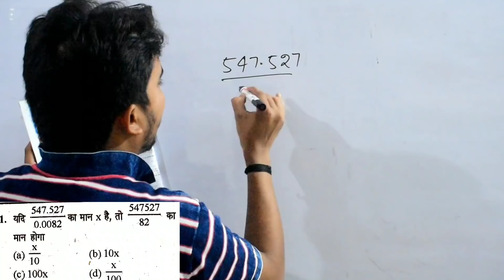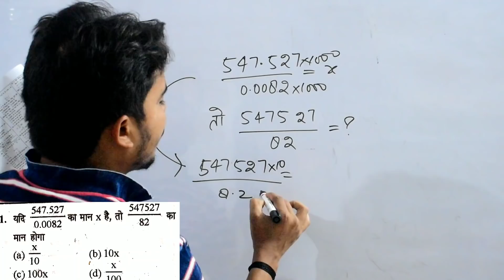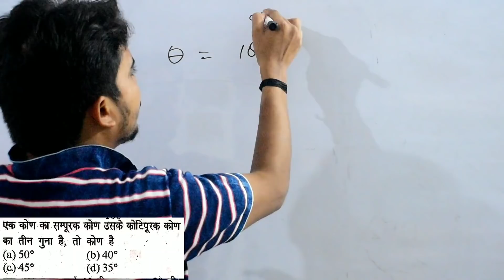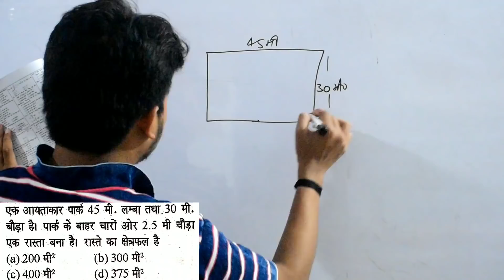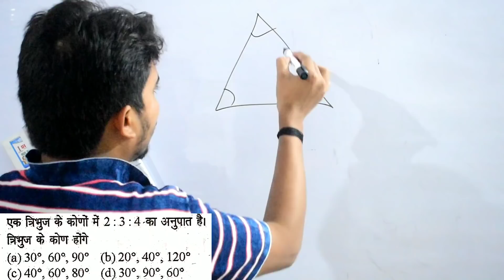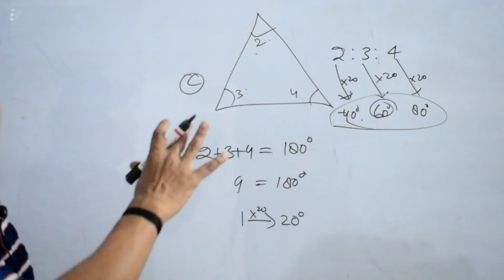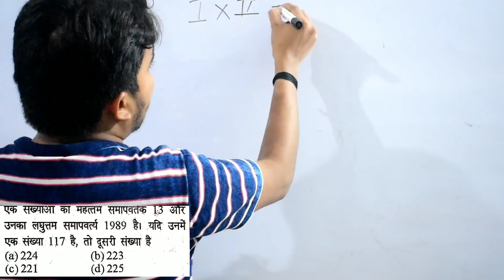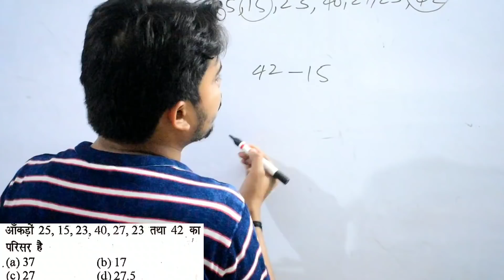⛔⛔ Mathematics Class For Uptet 2019 Mission 22 Dec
Mathematics uptet 2019
Uptet mathematics class exammaster parikshaguru SUPERTET UPTET bundelkhandimaster BEO CTET ctetnews stetnews stet ctetnews exammaster BY EXAM MASTER